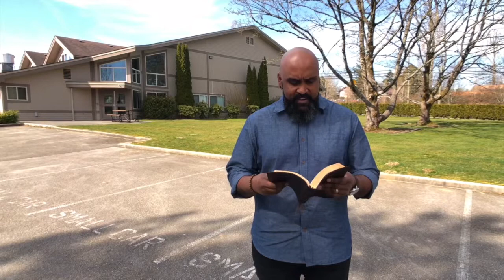Mission Possible Pastor Shem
Join us this Sunday morning as pastor Shem takes us through Ephesians 3:12